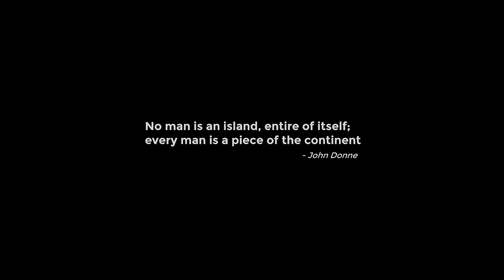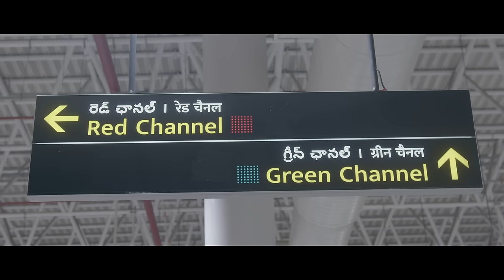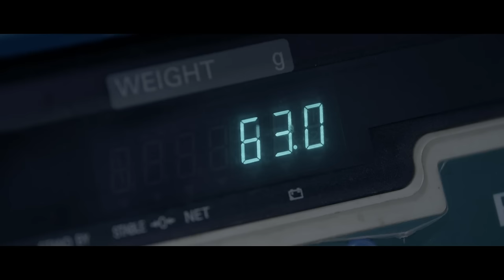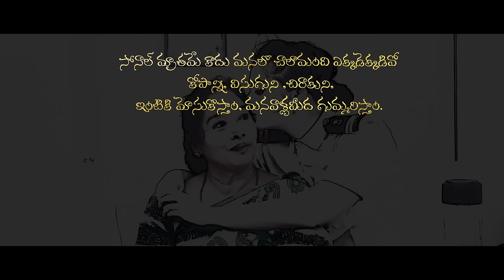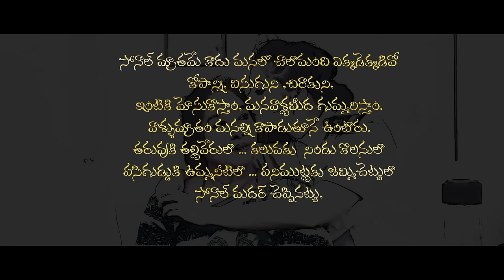CUSTOMS ..... THE SWAN ......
A short film which captures the life of lady officer and the fact that the most ignored part of her life contributes the most.